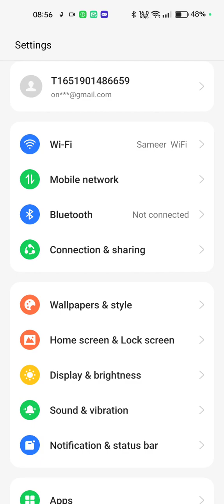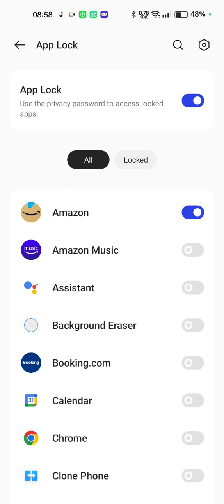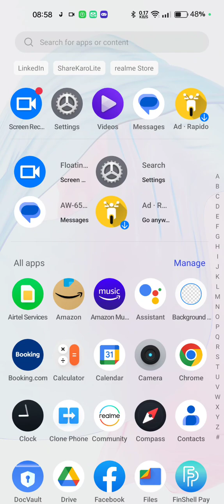Apps Lock In Realme 11x 5G, How To Set Apps Lock In Realme 11x 5G, App lock Setup Kaise Karen,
Apps Lock In Realme 11x 5G, How To Set Apps Lock In Realme 11x 5G, App lock Setup Kaise Karen,Realme 11x 5G, Apps Lock Kaise Lagaen,

Appslock Realme 11x 5G,